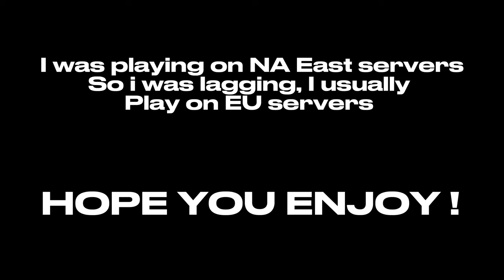Fortnite chapter 4 NEW Update guns ONLY